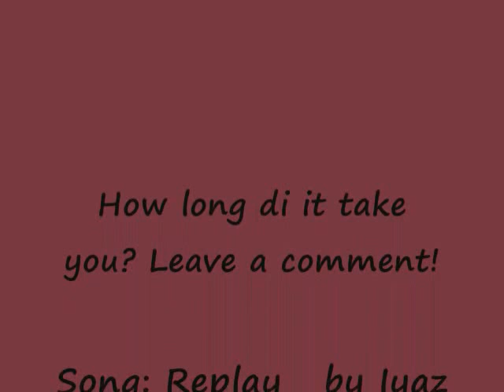Find the Face in the Beans!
How long did it take you? Song: Replay by Iyaz.